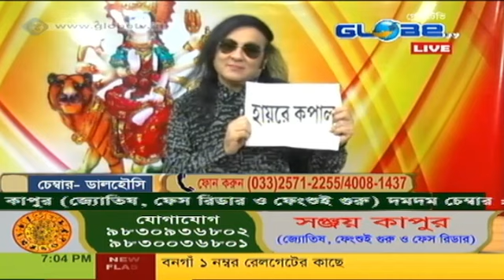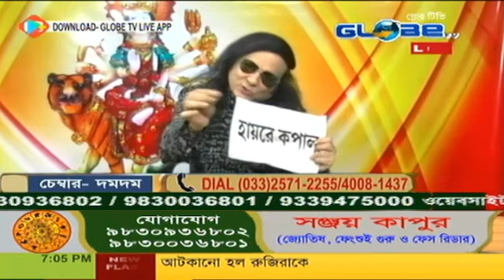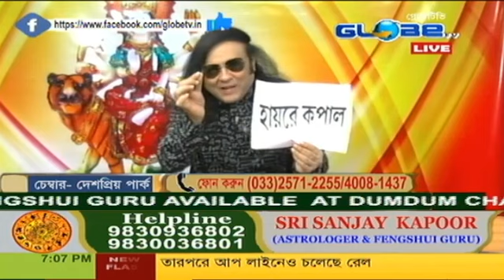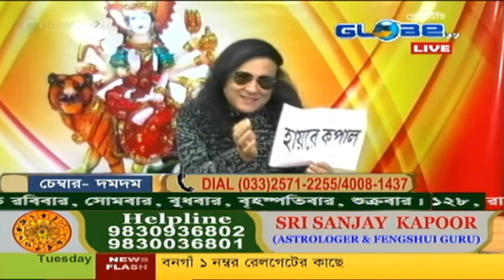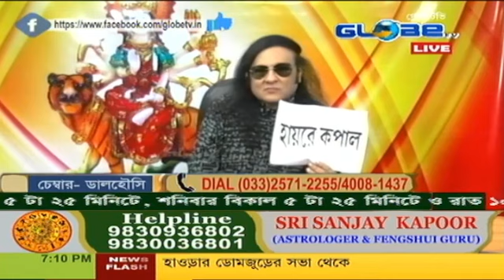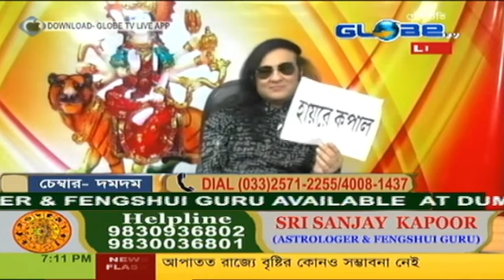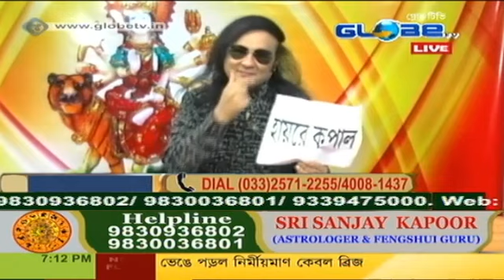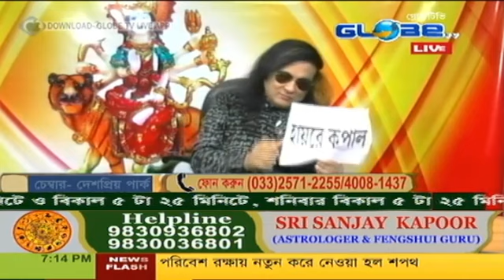SANJAY KAPOOR 06.06.2023